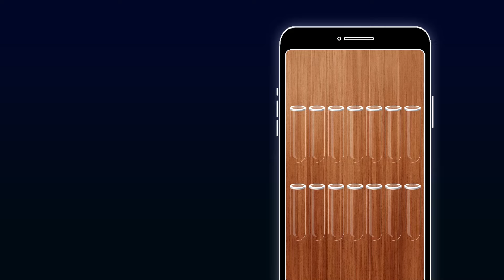WoodySort KO Promo v01 16 9